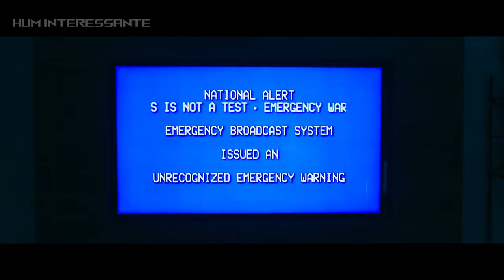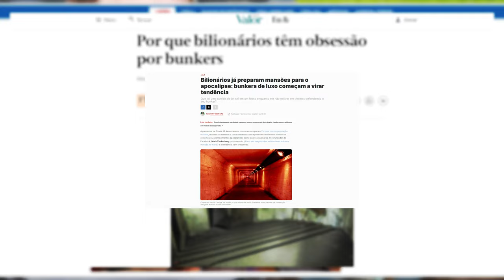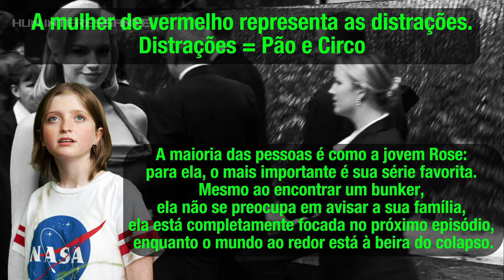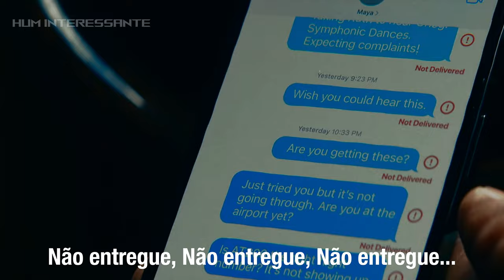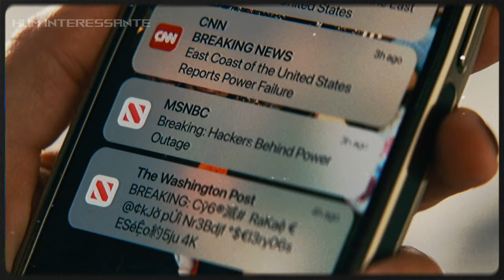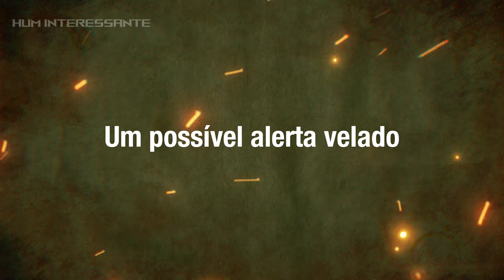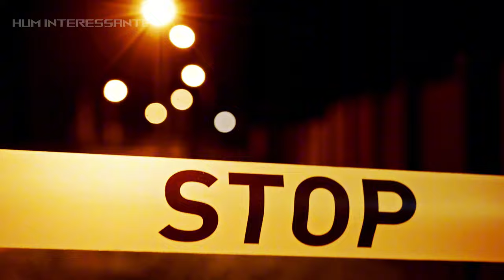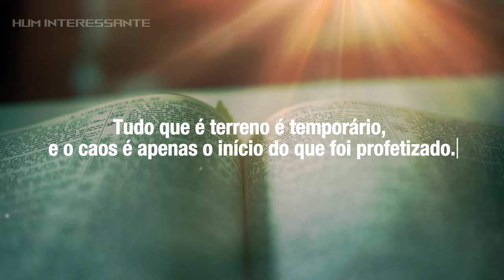O Mundo Depois de Nós: O Alerta Oculto Que Ninguém Percebeu